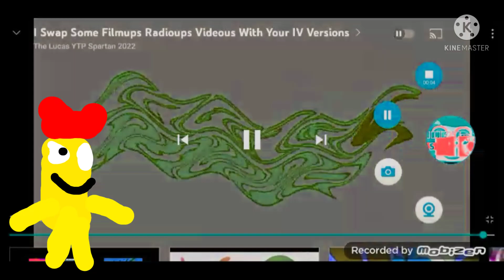An Audio Effect I'll Call "Numberblock 3up V5"